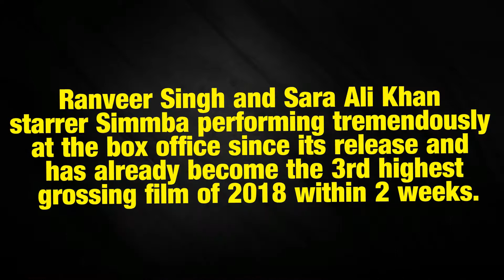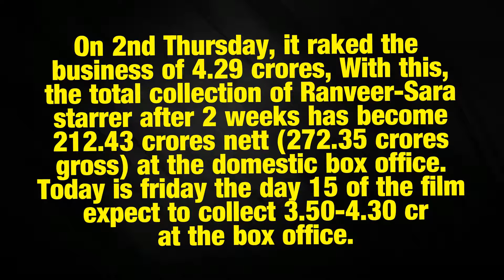Ranveer Singh Simmba 15th Day Box Office collection zero box office